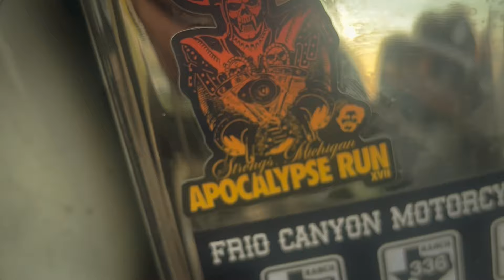Apocalypse 2024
Some riding up in the U.P